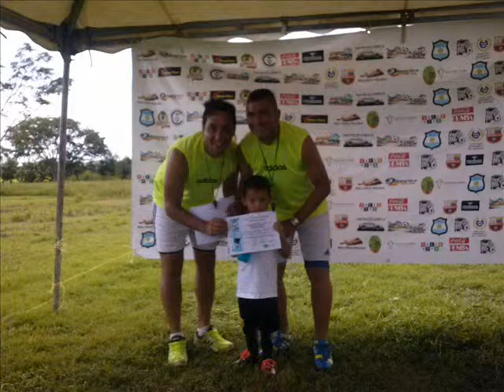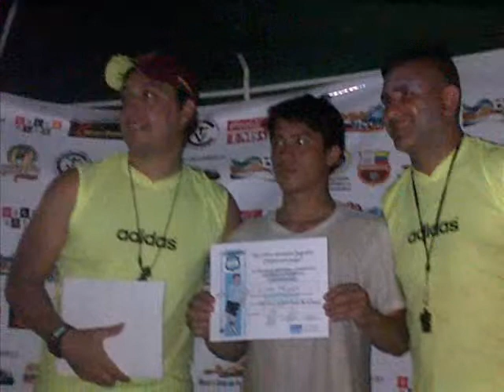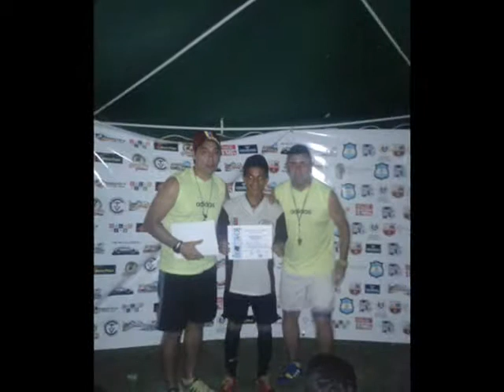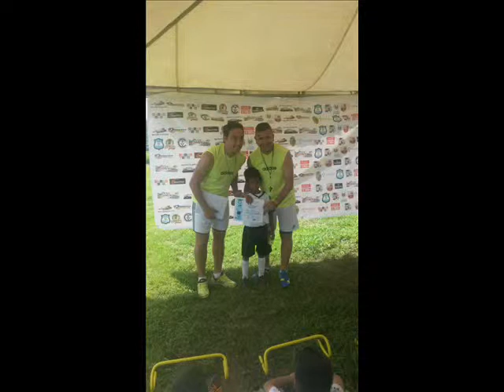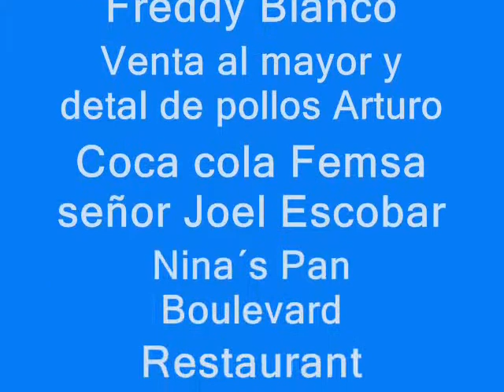PRIMERA CLINICA EFA EN VALLE DE LA PASCUA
UN FIN DE SEMANA MARAVILLOSO DONDE CONTAMOS CON LA PRESENCIA DE MAS DE 150 CHICOS QUE COMPARTIERON LA EXPERIENCIA EFA EN LA QUERIDA VALLE DE LA PASCUA